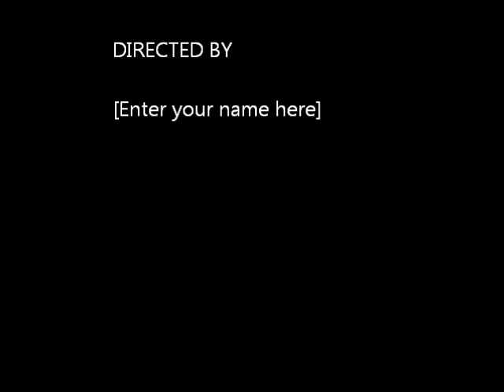Cabin Hill Home Ollie